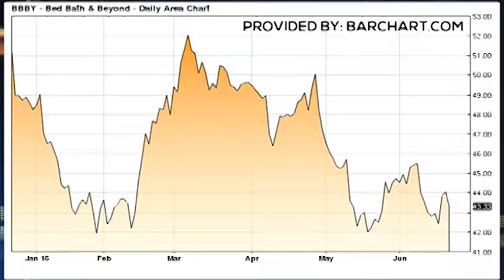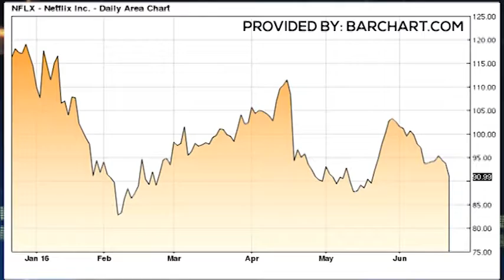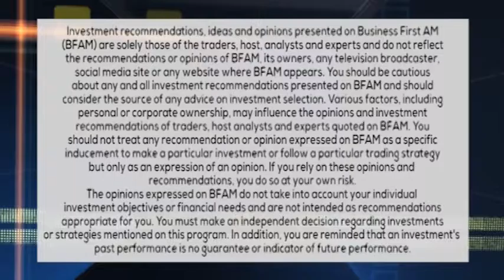STOCKING UP 6-22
Trader Todd Bubba Horowitz makes his bed and lays in it with $BBBY ‪#‎BedBathandBeyond‬ and is binging on $NFLX ‪#‎Netflix